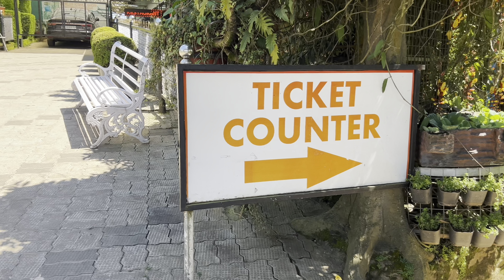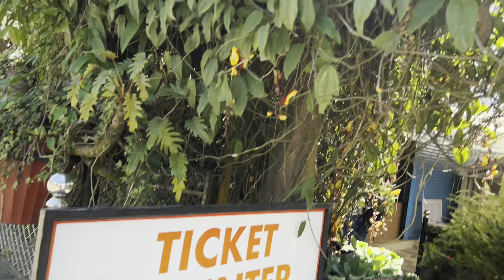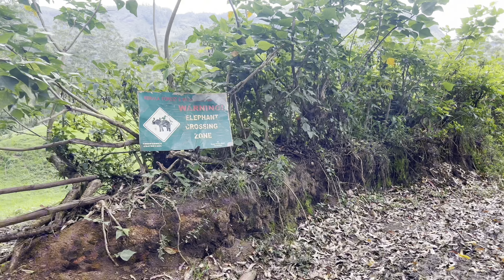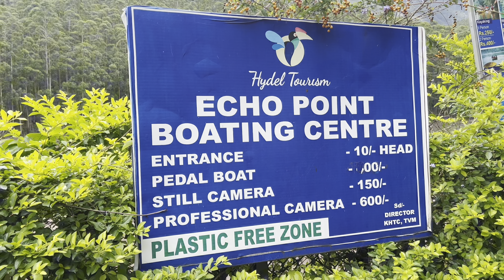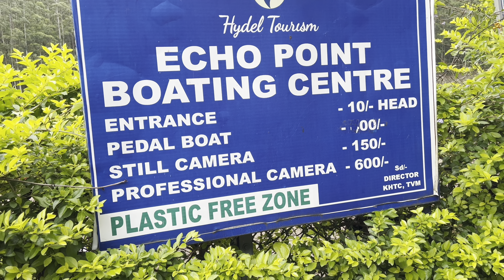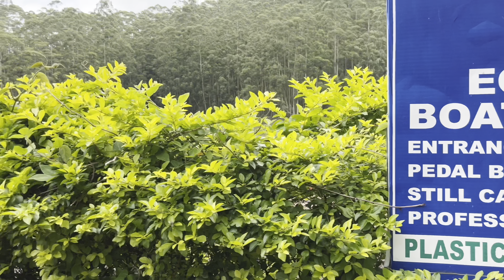Munnar Full Tour Day -2 |Eco point Water games 🥳| Kerala trip |Nithin Sai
This video is all about Munnar Day -2 Places To Visit ❤️ |Eco point Water games 🥳| Kerala trip |Nithin Sai